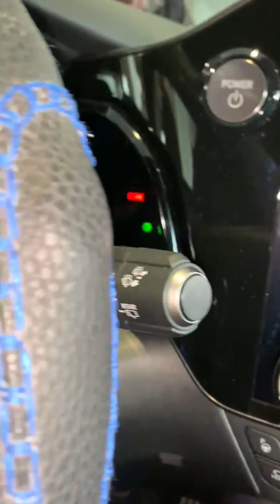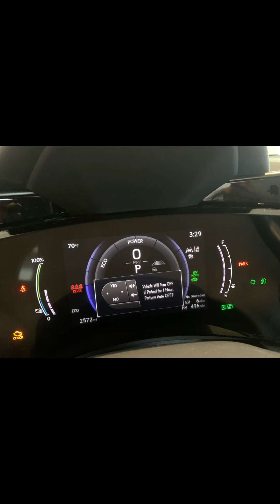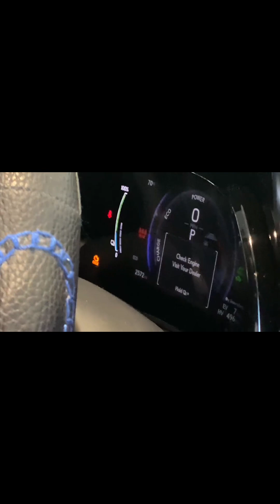Our NX 450h+ F Sport Died at the Lexus Service Center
We were at the service center to connect CarPlay for some reason, then it showed System Malfunction and turned off, Seconds later, almost every Lexus employee ran to the car to get it running. Such a Failure.
This was recorded at the South Bay Lexus.